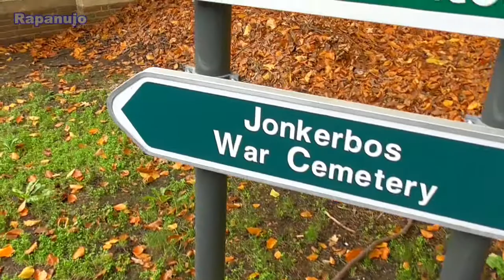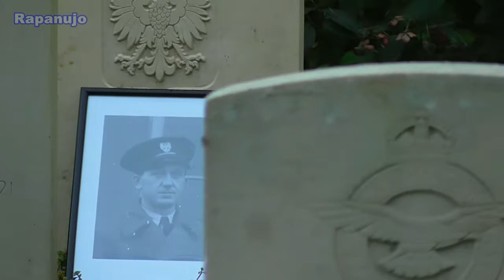Uroczystość przywrócenia imienia i nazwiska na grobie śp. plut. Walentego Sieczki.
Vloguś 172. "Uroczystość przywrócenia imienia i nazwiska na grobie śp. plut. Walentego Sieczki. Ślady polskie w Holandii!. Życie w Holandii!"

Na Brytyjskim Cmentarzu Wojennym Jonkerbos w Nijmegen w Holandii 14 listopada br. odbyła się uroczystość przywrócenia imienia i nazwiska na grobie śp. plut. Walentego Sieczki, lotnika 300. Dywizjonu Bombowego Polskich Sił Powietrznych.
Siedemdziesiąt siedem lat temu, 19 czerwca 1941 roku bombowiec Wellington W5665 BH-M należący do 300. Dywizjonu Bombowego „Ziemi Mazowieckiej” podczas powrotu znad Bremy, gdzie wykonywał lot bojowy, został zestrzelony przez nocnego myśliwca. W wyniku tych działań śp. plut. Walenty Sieczka wraz z trzema innymi członkami załogi polegli w płonącym samolocie.

Dzięki badaniom historycznym potwierdzonym przez specjalistów Ministerstwa Kultury i Dziedzictwa Narodowego, udało się ustalić tożsamość polskiego lotnika i odsłonić tabliczkę nagrobną z jego imieniem i nazwiskiem.

Swoja obecnością zaszczycili: rodzina śp. plut. Walentego Sieczki, Ambasador RP w Królestwie Niderlandów –Marcin Czepelak, Attache Obrony Wojskowy, Morski i Lotniczy przy Ambasadzie RP w Hadze – płk Dariusz Poczekalewicz, Burmist Miasta Nijmegen – Hubert Bruls, jak również przedstawiciel Ministerstwa Kultury i Dziedzictwa Narodowego, duchowieństwo, kombatanci, przedstawiciele polskich, holenderskich i brytyjskich służb mundurowych oraz zaproszeni goście. Oprawę liturgiczną zapewnił ks. ppłk Paweł Piontek, a całość uzupełniła wojskowa asysta honorowa wystawiona przez żołnierzy z 41 Bazy Lotnictwa Szkolnego oraz żołnierze z Orkiestry Wojskowej z Dęblina.

W uroczystości wzięła udział delegacja z Dowództwa Generalnego Rodzajów Sił Zbrojnych, która złożyła wieniec w imieniu Ministra Obrony Narodowej Mariusza Błaszczaka. Delegacji przewodniczył gen. bryg. Krzysztof Żabicki.

Po przemówieniach okolicznościowych, odczytano notę biograficzną oraz odmówiono modlitwę w intencji zmarłego lotnika. Głównym elementem uroczystości było odsłonięcie nagrobka śp. plut. Walentego Sieczki, po którym nastąpiło złożenie wiązanek kwiatów i zapalenie zniczy, a nad mogiłami poległych żołnierzy rozległ się sygnał „Śpij kolego” w wykonaniu trębacza z Orkiestry Wojskowej z Dęblina.

Tekst: por. Ewa Złotnicka

Rapanujo